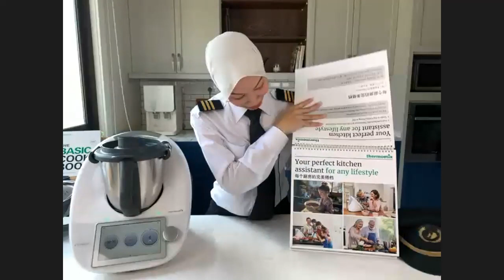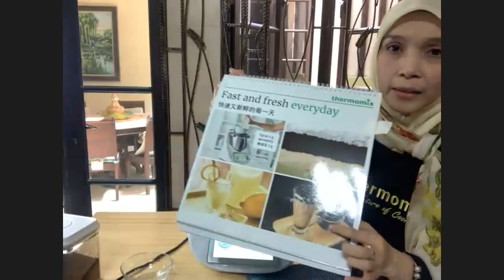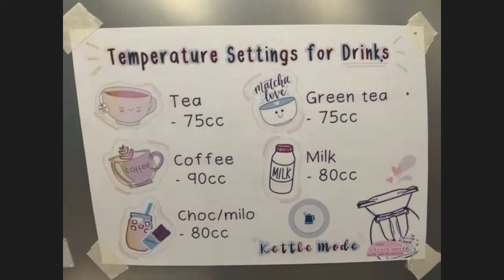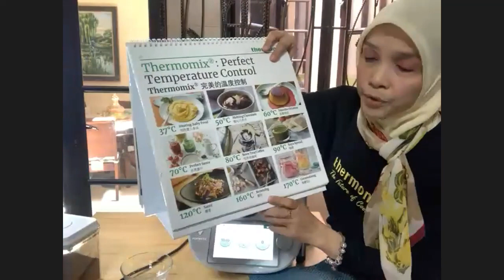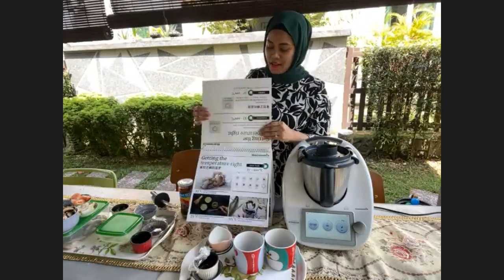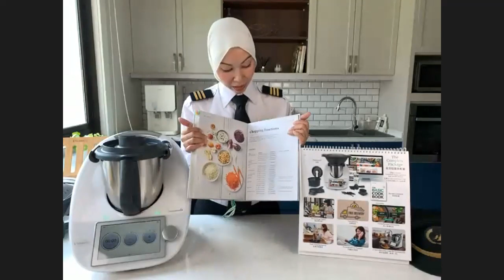Thermomix TM6 Cooking Show - Dari Dapur Glamomix: Jom Ke Thailand - 12 Sept 21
Host: Ezrin @ezziecooks

Menu:
Thai Milk Tea - Syakimi @kimie_yusoff
Coconut Vanilla Ice Cream - Nadzra @nadzratreats
Tom Yam Campur - Zarina @cook4_love
Thai Mussels - Catriona @catrionabrianross